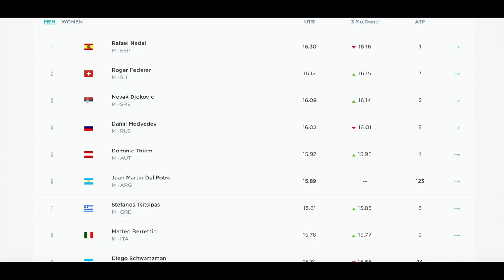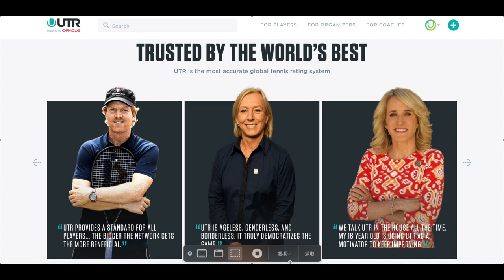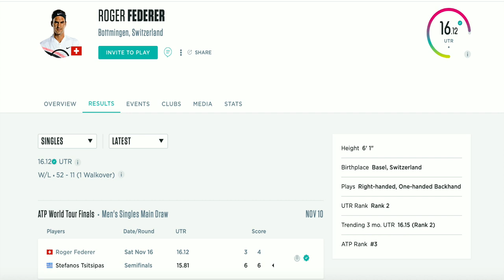等你來挑戰。引進了UTR賽事！2020後台灣的新賽事！為台灣！｜ Introducing to Taiwan, Universal Tennis Rating｜ Taiwan 2020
在這一集地球聯盟將隆重宣布一項新的系列賽事
Hey guys just introducing Universal tennis rating to Taiwan
Talking about what it is, nothing much else

想問我問題的話歡迎加這
if you ask me anywhere beside YouTube I can send you a video reply

如果想獲得更多高階訓練方式與觀念
妳/你可以考慮訂閱這個頻道

中華民國迷你網球協會副總教練 毛惠斌
PTR LV3青少年網球發展專家 (台灣唯一)
PTR LV1 11-17專業級別教練
PTR LV1 U10專業級別教練
PTR LV1 成人 專業級別教練
PTR LV1 Performance 指導級別教練
Global Professional Tennis Coaching Association
B級別教練 (台灣第一)
USTA Net Generation認證教練
WTA Taiwan Open台灣公開賽活動負責人
ATP/WTA China Open賽事特助
WTA珠海菁英賽賽事選手陪打員
2017年中華民國網球協會乙組排名第一
2016年中華民國網球協會乙組排名第二
2015年中華民國網球協會乙組排名第二
國內外網球，足球講師翻譯
怪獸肌力與體能訓練中心教練培訓專班第二期結業學員

歡迎分享這部影片
如果有問題也歡迎再下方留言 想看什麼教學也歡迎留言
會拍